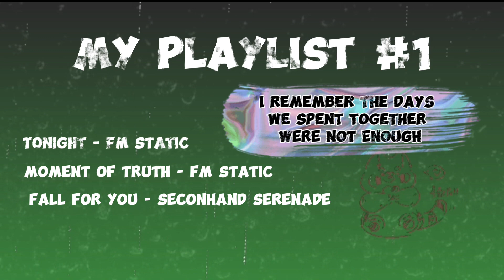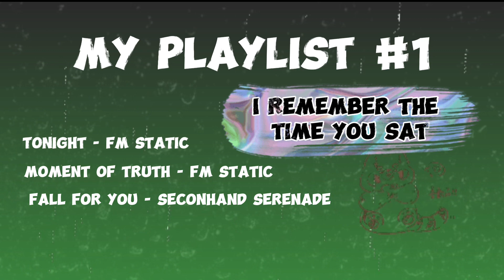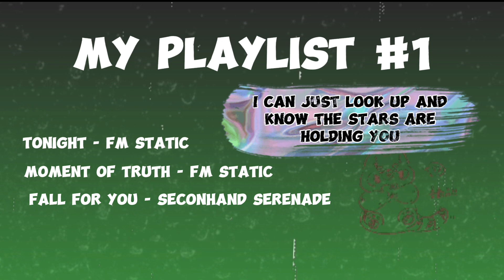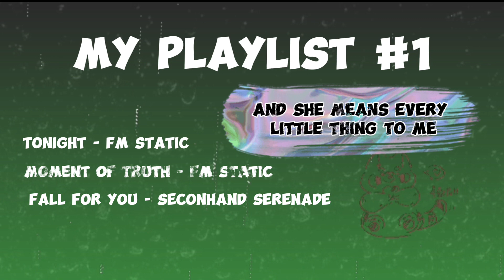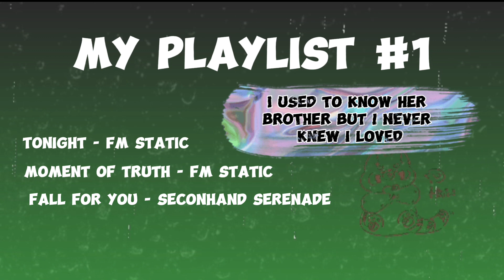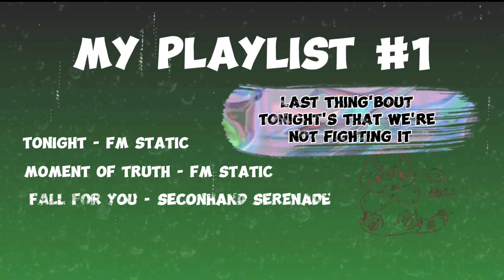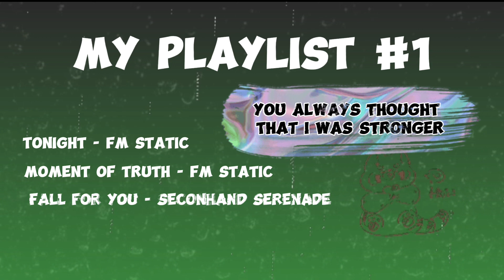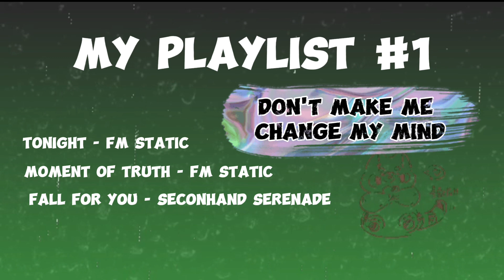FM Static -Tonight /Moment of truth (Lyric Video)/Fall for you - Secondhan Serenade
FM Static -Tonight (Lyric Video)

Music

SONG

Tonight

ARTIST

FM Static

ALBUM

Tonight

LICENSES

UMG (on behalf of Tooth & Nail (TNN)); Adorando Brazil, Capitol CMG Publishing, LatinAutor - UMPG, BMI - Broadcast Music Inc., LatinAutorPerf, and 11 Music Rights Societies

FM Static - Moment Of Truth (Lyric Video)

Music

SONG

ARTIST

FM Static

ALBUM

LICENSES

UMG (on behalf of Tooth & Nail (TNN)); BMI - Broadcast Music Inc., LatinAutorPerf, Capitol CMG Publishing, LatinAutor - UMPG, Adorando Brazil, ASCAP, and 14 Music Rights Societies

Music

SONG

Fall for You (Album Version)

ARTIST

Secondhand Serenade

ALBUM

LICENSES

Pirames International Srl, The Orchard Music, UMG (on behalf of Magic Records); CMRRA, SOLAR Music Rights Management, LatinAutorPerf, and 12 Music Rights Societies